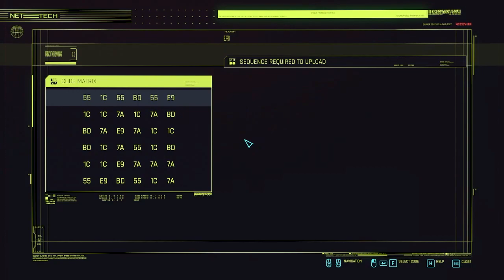Cyberpunk 2077, Episode 19 (Corpo)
[Links]

[Music/Sound]